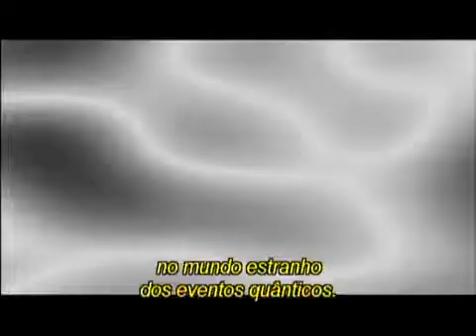Física Quântica (Dr. Quantum) Fenda Dupla - Legendado PT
Experimento da Fenda Dupla - Dr. Quantum

Alteração de comportamento das partículas, devido a observação!